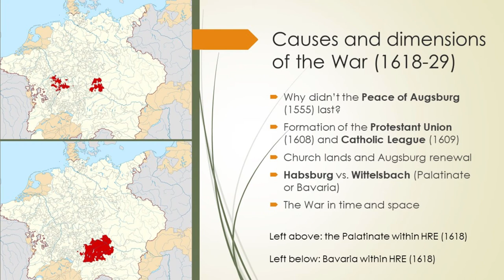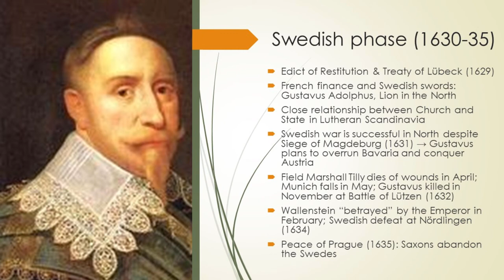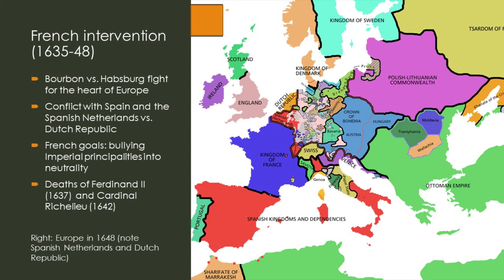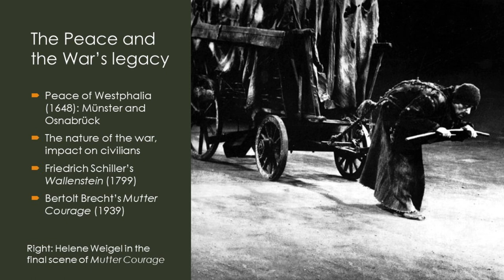General Knowledge: The Seventeenth Century 2 - Thirty Years' War (1618-48)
The Thirty Years' War (1618-48) was a complicated conflict whose causes and dimensions evolved over time.